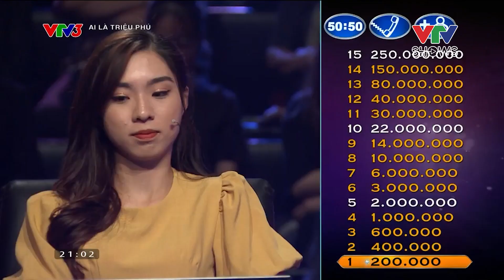Nước nào châu Âu không sử dụng tiền Euro | Ai là triệu phú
Đón xem Ai là triệu phú vào 20h30 thứ 3 hàng tuần trên kênh VTV3 và ứng dụng VTVgo.